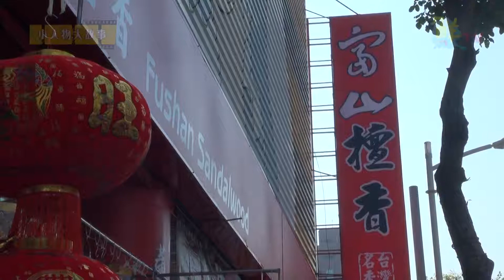鮮週報 第62期 小人物大故事- 富山檀香 郭明進